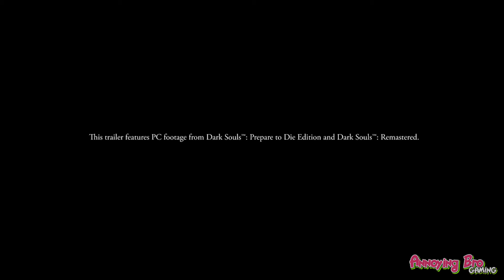全新優化說明! 黑暗靈魂：重制版 Dark Souls Remastered [任天堂 Switch遊戲]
AnnoyingBro Switch遊戲頻道，每天準時6:00發布影片！